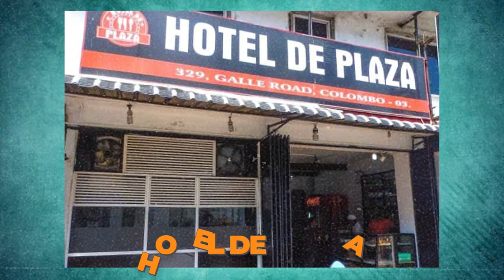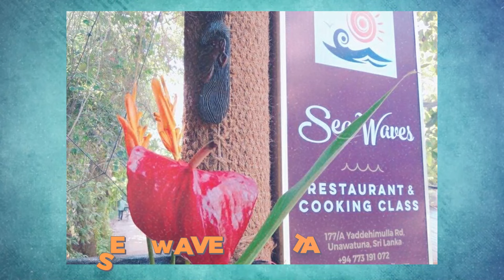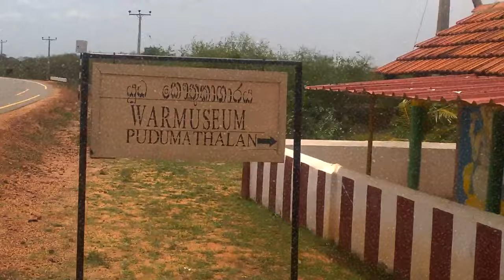SRI LANKA TOP 10 Things To Do | Sri Lanka Travel Guide 2024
Are you planning to visit SRI LANKA but you don't know what to do and to see? Then this video is perfect for you! Check out the TOP 10 THINGS TO DO in Sri Lanka. Don't miss the one BONUS THING TO DO at the end of the video.
Discover the top 10 must-see destinations in Sri Lanka! From the ancient city of Sigiriya to the picturesque tea plantations of Ella, this video will take you on a journey through some of the most beautiful and historically significant places in the country.